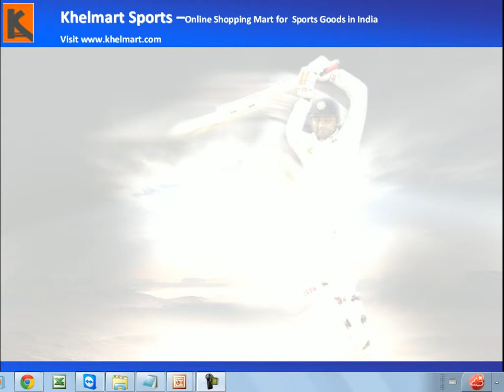Kookaburra Kahuna Prodigy 100@khelmart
Kookaburra Kahuna Prodigy 100 Cricket Bat, Kookaburra Kahuna Prodigy 100 Cricket Bat Online, Kookaburra Kahuna Prodigy 100 Cricket Bat Online In India